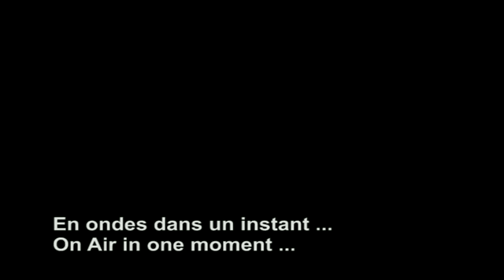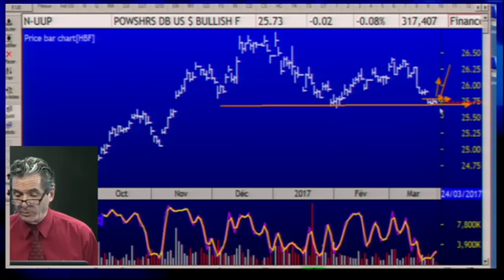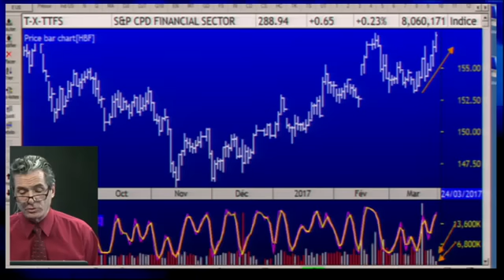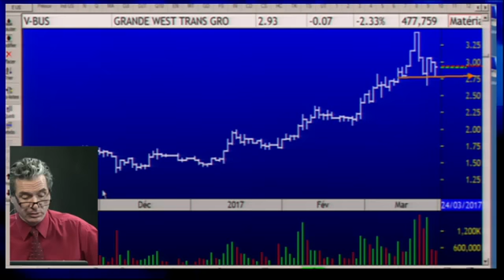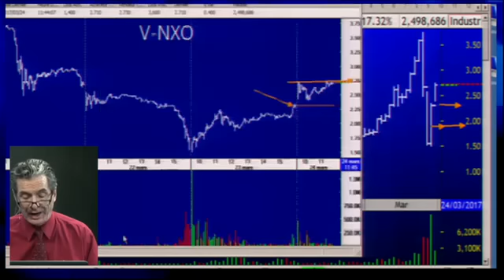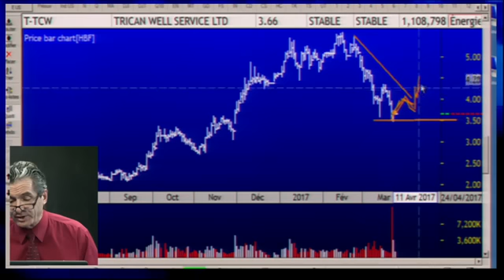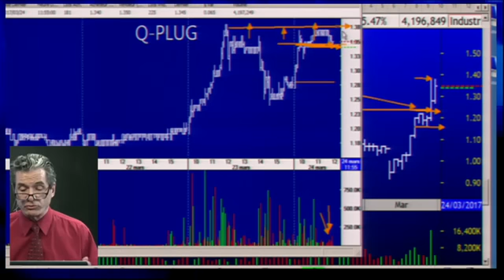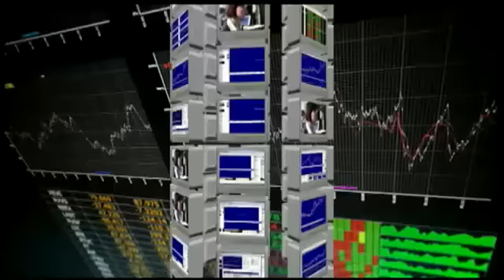Le feu de l'action avec Michel Carignan